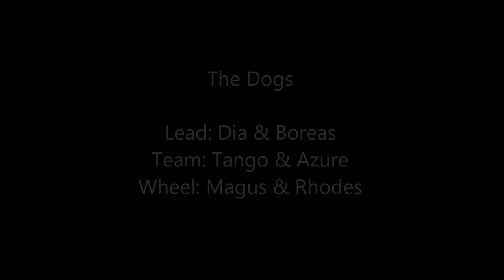Samoyed 14-mile Carting Run, Minnesota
It ended up being a rather warm day (44F), the forecast was only for mid-30s. We took several breaks for the dogs to cool down.